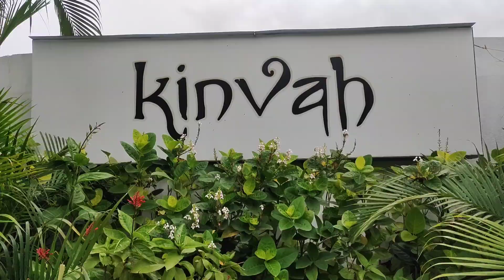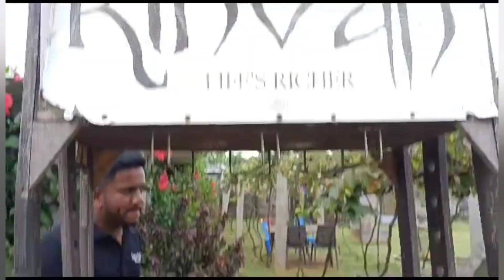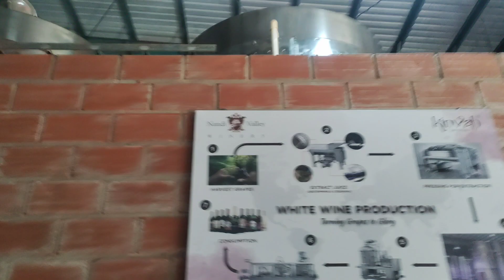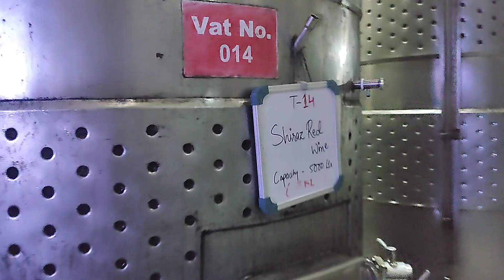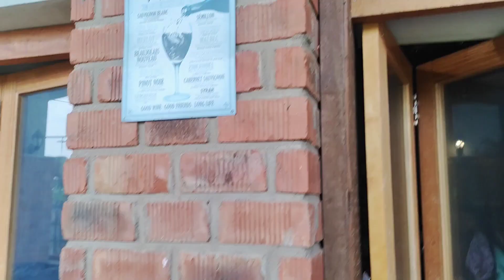Bangalore Vineyard Visit | Winery Tour | Industrial Tour with Students I Travel I KINVAH VINEYARD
In this video you will watch the Industrial Tour of Students who have visited Nandhi Hills, Bangalore - Kinvah Vineyard. They have explored and gathered more information regarding their subject Industrial Microbiology and got to know about Fermentation process and Health benefits of Wine and had lots of fun together.